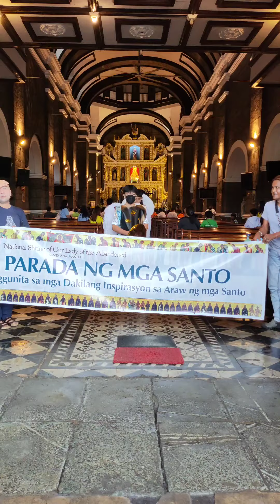Parada ng mga Santo November 2022